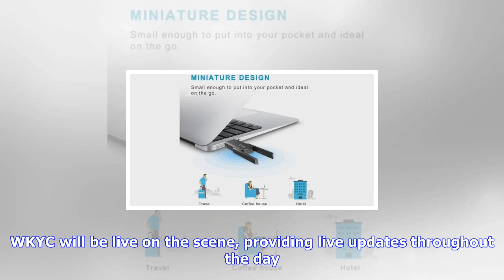Breaking News | Live updates | cleveland cavaliers 2017 media day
Live updates | cleveland cavaliers 2017 media day

High School Sports Browns Indians Cavaliers OSU Sports Super Bowl INDEPENDENCE, OHIO Basketball seas...